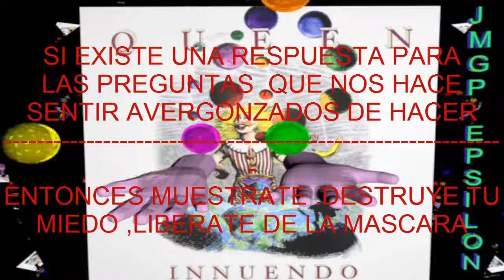innuendo hq queen-jm gp epsilon.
video de c4d,hq ,de innuendo-queen-ultimo album ,de el grupo,
premonitorio de lo que le paso a Freddie Mercury,muy buena letra esta subtitulada al español.